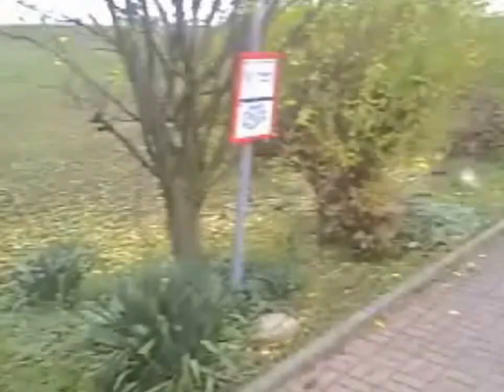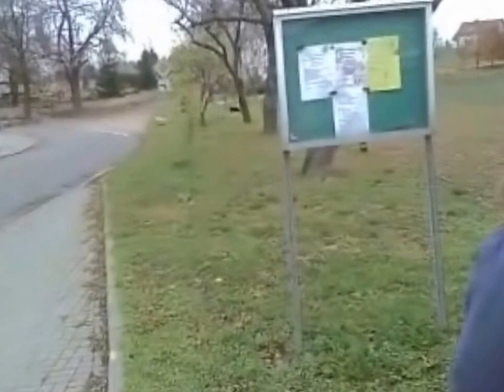Der PEINLICHSTE Film von mir || Teil 2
Und der Horror geht weiter :)
Aber das süße ist, das Poldi da erst 2 war. Und extrem viele Kletten in Mähne und Schopf hat :,D
Was denkt ihr, hat er der Film zum Lachen gebracht?